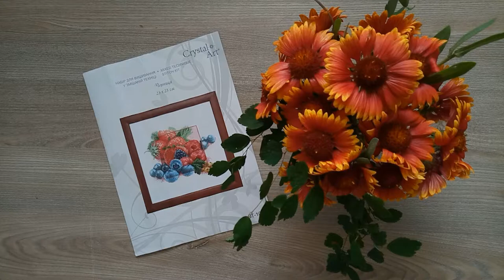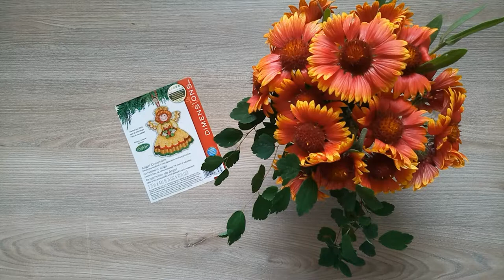22. Вышивка крестом. Готовая работа по набору от компании Crystal Art "Черника" ВТ-1003 + игрушка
В данном видео хочу поделиться с вами радостью и впечатлениями от готовой работы по набору фирмы Crystal Art "Черника" ВТ-1003, а также готовая новогодняя игрушка по набору от Dimensions "Angel Ornament" №70-08893